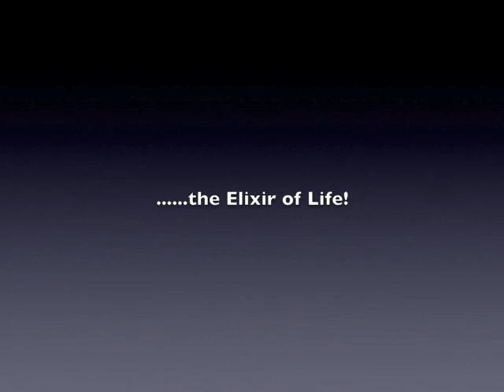Spy Part 1 Dance school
Stuart Grady as Boy Singer in the Greenfaulds High School production of "Spy" the musical from June 1988. The dancers are disillusioned with the acting life and unaware they are about to be recruited by the spy agency of the United States of Anythinggoes for a mission to Hobrahee